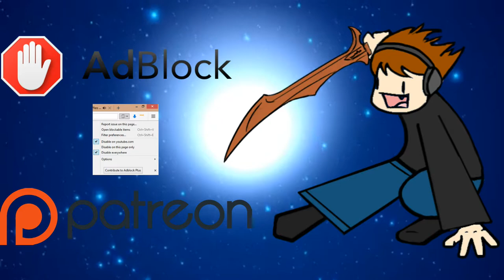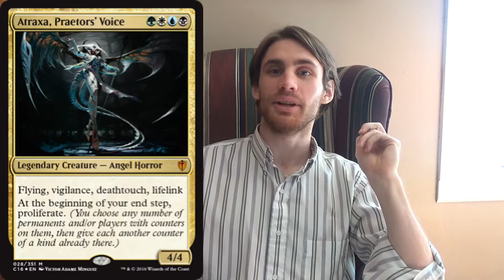Atraxa, Praetors' Voice — Infect Control in EDH!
Who's ready for Infect to get even better in EDH?

I know that I certainly am!

I also can't believe that I didn't even mention Urabrask's absence from the card, which has lore implications. Maybe I'll get to that before too long…

Thanks to our patrons:
Benedetto Diab
Chad
Vladictus